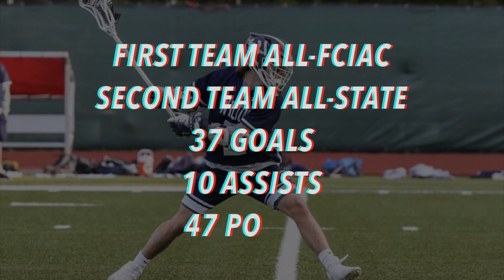Ben Calabrese (Army ‘27) 2021 Spring Lacrosse Highlights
Gryffin - Tie Me Down ft. Elley Duhé (Bass Boosted)